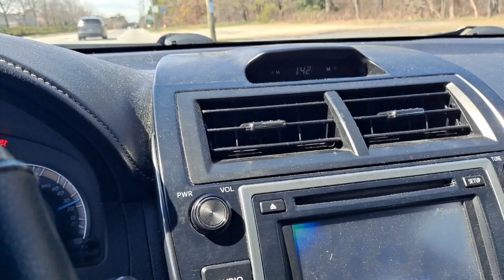Solar Eclipse Panfishing 2024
panfishing during the April 2024 solar Eclipse on the bank! Catching blugill and panfish with the bobber n fly!